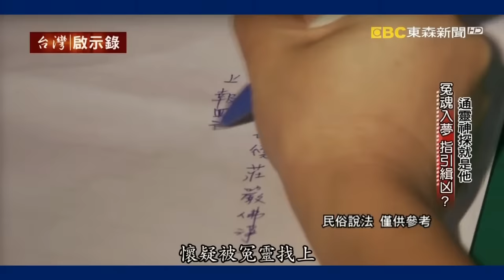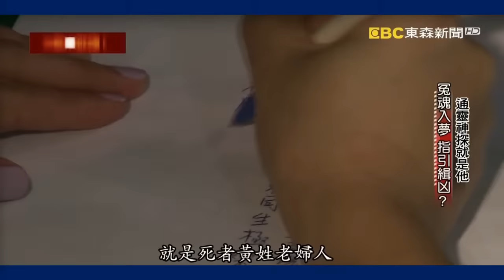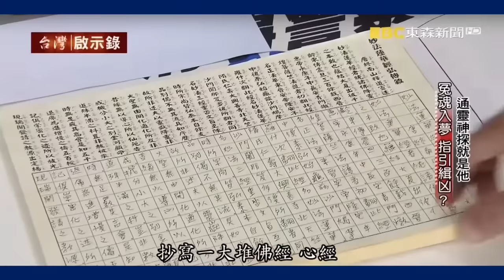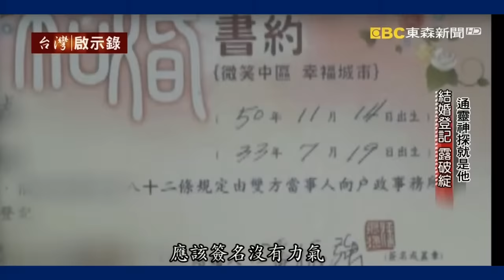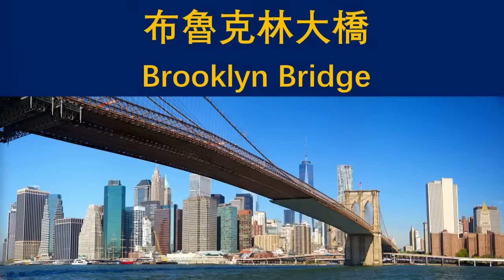熱門直播 》初解通靈現象、通靈者協助破案 | 通靈者 1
什麼是通靈者？
什麼樣的人容易通靈？
通靈者是怎樣獲得靈性世界裡的訊息的？
在靈性的世界裡，遵循著怎樣與人間不同的天道規律？

我們認識的世界通常都是常見的物質世界，可以聽見、看見和觸摸。事實上，還有一些世界是超越了我們的認知和感官。他們不僅僅存在，甚至還與我們緊密地相連。在通靈者1直播中，精彩的通靈故事和金菩提宗師的深入解讀，為我們展示了通靈現象與靈性世界的神秘。

透過通靈所感知的世界，體會天道所遵循的規律，幫助我們拓寬見地，對世界有更深入的認識，世界是多維的，不同的時空相互交錯重疊，而肉眼所看到的或許並不完全是真實的世界，那麼應該怎樣把握對錯與功過呢？一切自有因緣，明白世界的真相有助於對人世間煩惱和障礙的解脫與釋懷，也更懂得因果不虛，一定要諸惡莫作、諸善奉行。

一定不要錯過這場精彩的直播。

★直播內容包含以下幾點：
00:00:00 初解通靈現象、通靈者協助破案 | 通靈者1 | 直播開始
00:00:03 開場 | 介紹幾種通靈狀態
00:01:17 通靈狀態：天生的通靈
00:13:11 通靈狀態：雷劈後通靈
00:15:43 通靈狀態：禪修後通靈
00:17:12 通靈狀態：被利用通靈

00:22:48 通靈故事：通靈者協助破案的故事--黃奶奶的故事
00:43:22 通靈現象討論：為什麼要等9年才託夢？
00:50:10 通靈現象討論：通靈的警官-陳恆正

00:51:49 通靈故事：通靈者協助破案的故事--富商之死
01:11:52 通靈現象討論：通靈者獲得訊息的方式
01:14:13 討論：道友同修之間要把握的度

01:19:02 通靈故事：誰殺了瑪小吉
01:47:58 通靈現象討論：理性邏輯思維能力與通靈能力之間的關係
01:55:51 通靈現象討論：靈魂是一種什麼樣的狀態？
01:59:51 通靈現象討論：靈魂長的可怕嗎？
02:02:43 通靈現象討論：瑪小吉為什麼沒有託夢？
02:08:33 討論：殺人的老Peter為何在人間沒有被定罪？
02:10:22 討論：怎樣看待為救人而闖紅燈的事情
02:12:50 討論：天災時發放軍糧救濟百姓是否違法
02:16:06 討論：天道的懲罰
02:18:26 討論：為什麼會看到鬼影子
02:22:16 討論：如何保護自己、避開邪氣？

 護佑的法器：
 銅鎏金蓮花生大士像——金菩提宗師密法堂供

02:22:43 銅質隨身佛——蓮花生大士

02:29:25 下期直播時間
 北美溫哥華 2022年3月12日(週六) 晚上6：00
 亞洲臺北 2022年3月13日(週日) 上午10：00